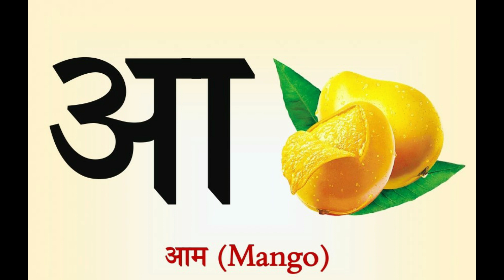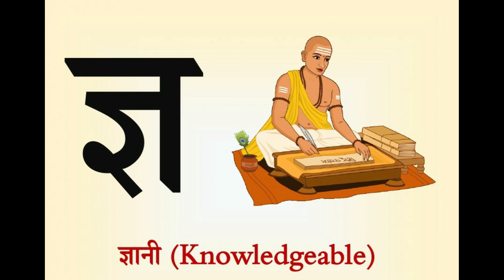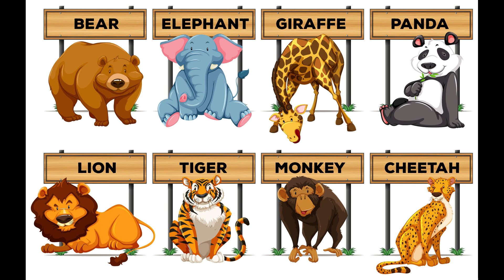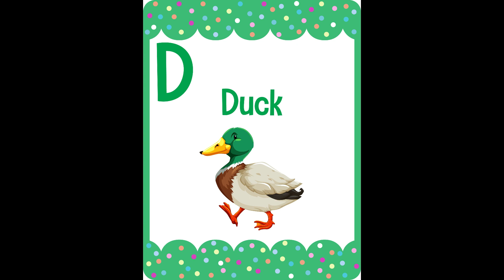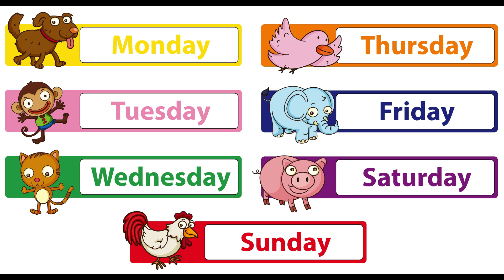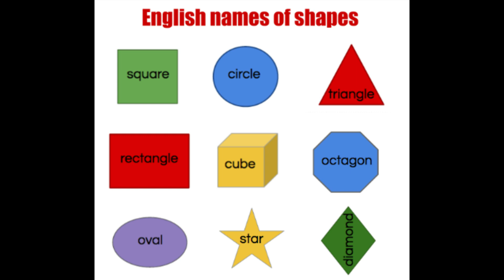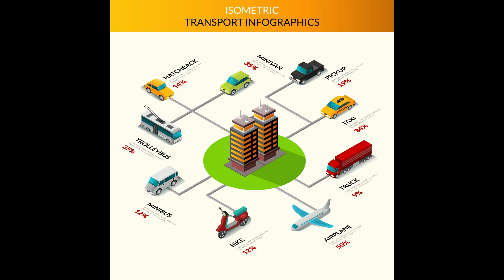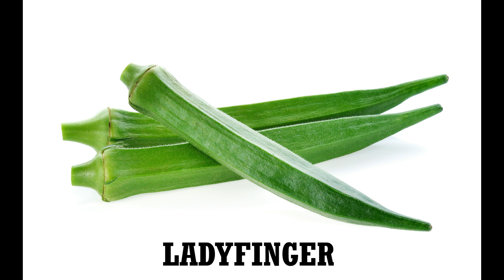क ख ग घ | वर्णमाला | Hindi Alphabets | Varnamala | Barakhadi | Ka Kha Ga Gha | Hindi Letters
क ख ग घ | वर्णमाला | Barakhadi | Hindi Alphabets | Varnamala | Learn Hindi | Ka Kha Ga Gha | Hindi Letters | Balgeet

In this video children will be able to learn hindi alphabets and letters and also kids will learn things that start with each hindi alphabet with the help of animation and colorful visuals.

Lyrics
क | क से कबूतर (Pigeon)
ख | ख से खजाना (Treasure)
ग | ग से गमला (Pot)
घ | घ  से घडी (Clock)
च | च से चम्मच (Spoon)
छ | छ से छतरी (Umbrella)
द | द से दवाई (Medicines)
प | प से पपीता (Papaya)
फ | फ से फल (Fruits)
व | व से वन (Jungle)

This Hindi क ख ग घ Song cartoon video will help kids learn Hindi Alphabets क ख ग घ & more. Our collection of Nursery Rhyme Songs, Children Songs, Kids Songs, Baby Songs, Nursery Songs, ABC Songs will surely help your kids learn quick with entertainment and good music. Preschool & Kindergarten School Teachers can show our channel which has 3D animation videos to toddlers & babies to teach them basics like ABCD Songs & rhymes. Making learning & education fun is our passion. Hope you like the content we create. Loads of Love